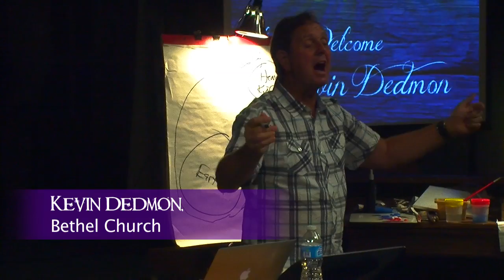Kevin Dedmon Kingdom Short copy